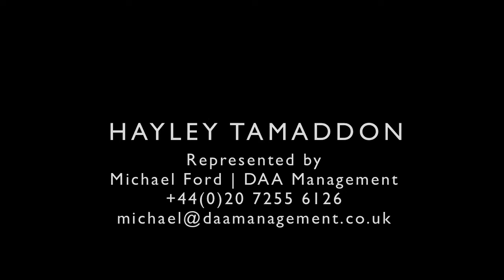Hayley Tamaddon showreel